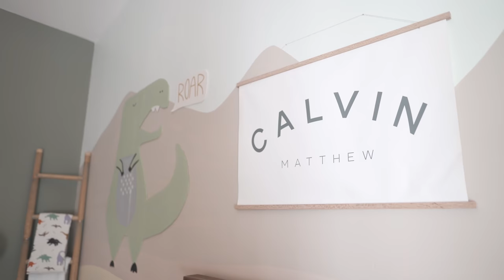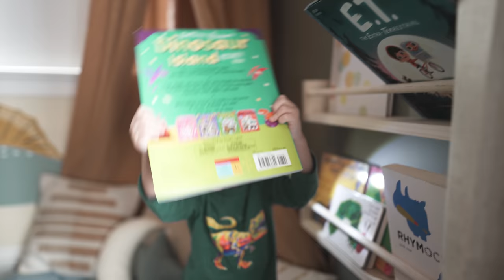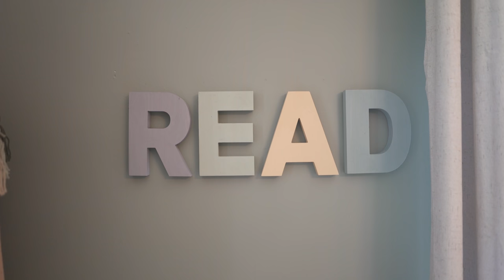With Chris: Surprising Calvin [Room Makeover & La Brea Tar Pits!]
In this episode of WITH CHRIS, it's Calvin's 2nd birthday! Kristin changes his room over to a dinosaur themed room while Chris takes Calvin to the La Brea Tar Pits & Museum.